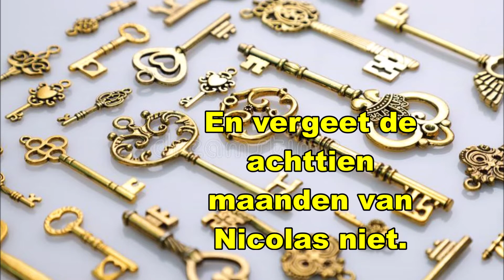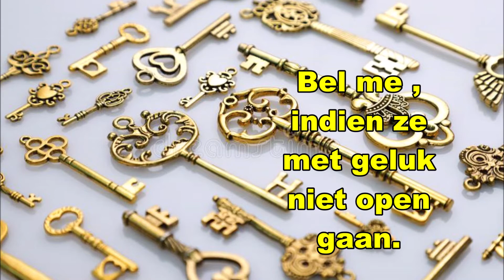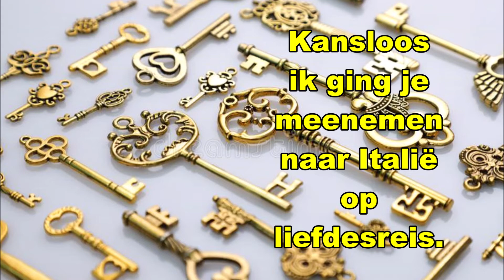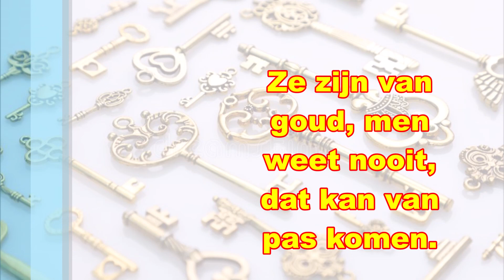Voici les clés of Hier zijn de sleutels van Gerard Lenorman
Nederlandse ondertiteling van   " Voici les clés" of  '" Hier zijn de sleutels " van Gerard Lenorman